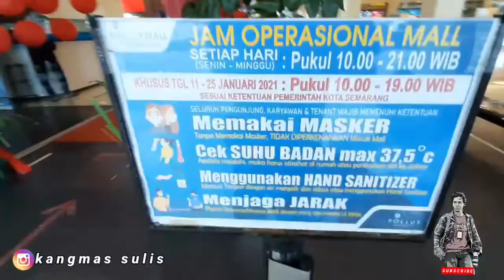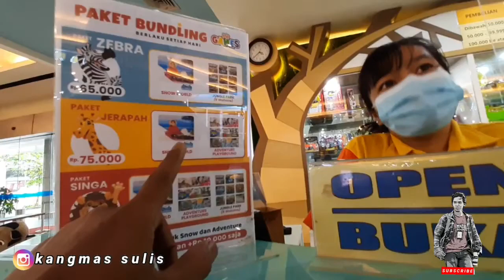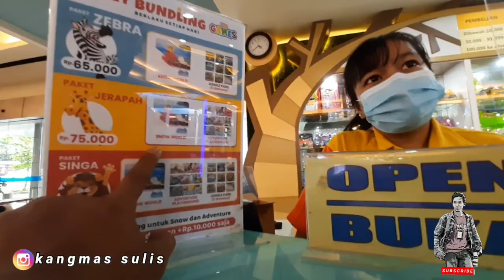MAIN SALJU‼️ TIDAK PERLU KELUAR NEGERI#sulistiyawanchannel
Saat ini tidak perlu ke luar negeri untuk menikmati salju. Diberbagai tempat sekarang sudah terdapat wahana salju, ya meskipun ini salju buatan suasana alamnya tidak seasik di luar negeri. Kalian bisa menikmati juga kok.. lokasi dan tarif bisa ditonton di video ini sampai habis ya...

💢haloo Ganks, Terimakasih sudah mendukung channel channel suka-sukalah.
✅untuk pertanyaan bisa chat me
Anda Bisa menikmati video menarik di Channel ini👌
✅Mau Belajar Bahasa Indonesia yang baik dan Benar
bisa kesini, bertemu sama ahlinya Bahasa Indonesia👇